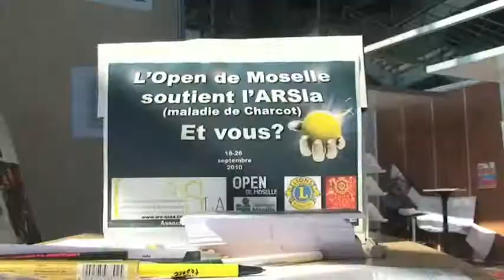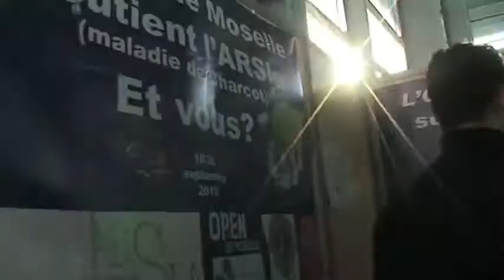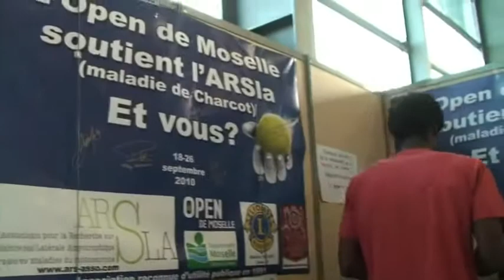L'Open de Moselle s'engage pour l'ARSLA !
A l'occasion de l'édition 2010, une nouvelle équipe est aux commandes sous la direction de Julien Boutter, avec pour président Fabrice Santoro !